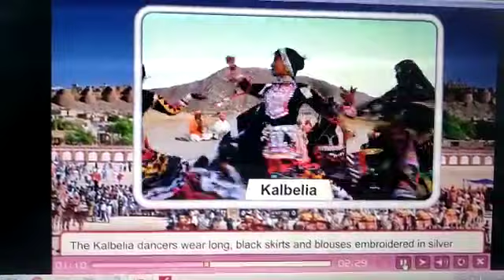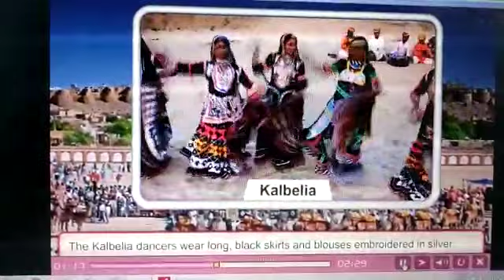Class - III, English L-6 The Desert Fair